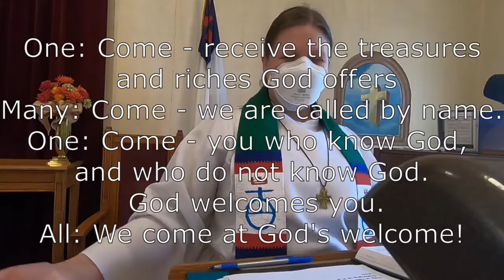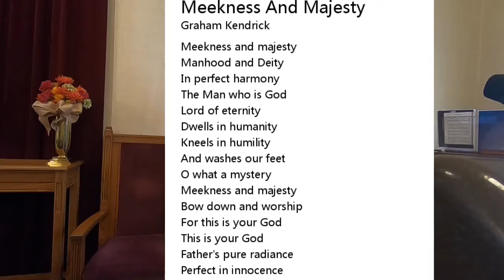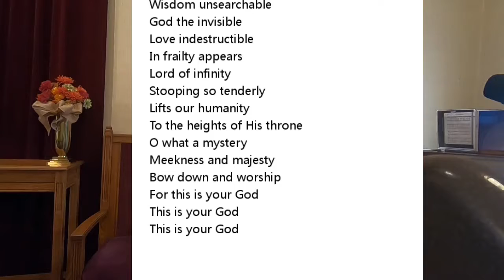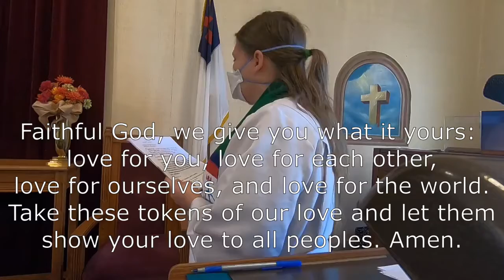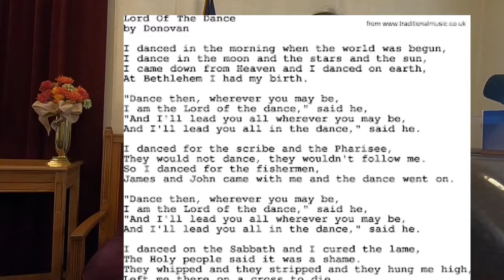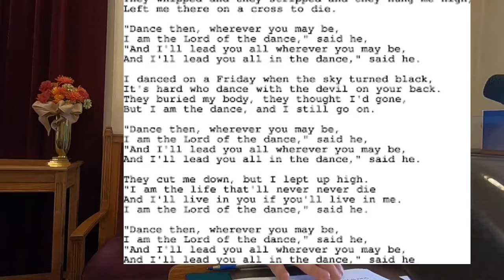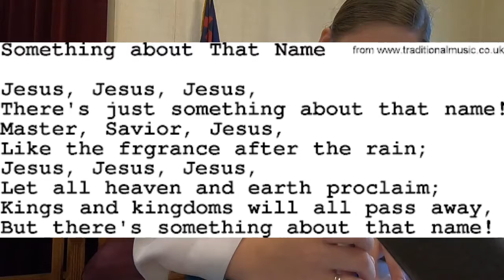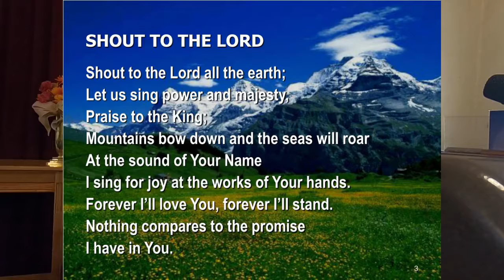St. Michael's UCC - Baltimore Ohio - Oct 18th 2020 - Priorities with Rev. Bruno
Our political identities are passing; we are first and eternally claimed by God who stamped God's own image on us when making us.